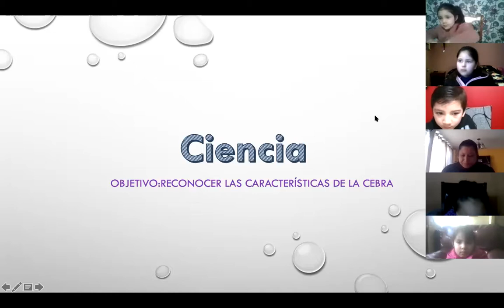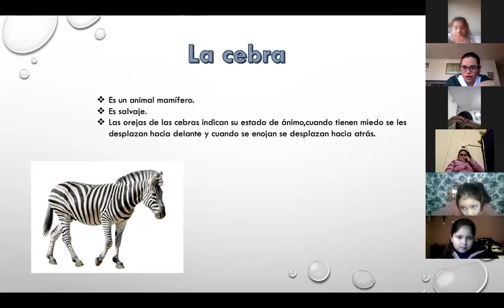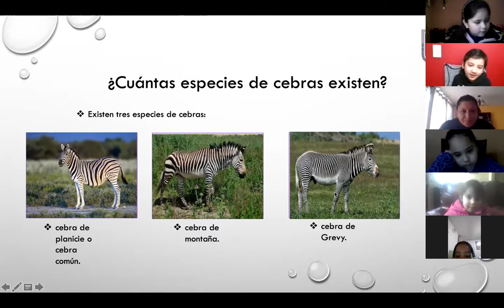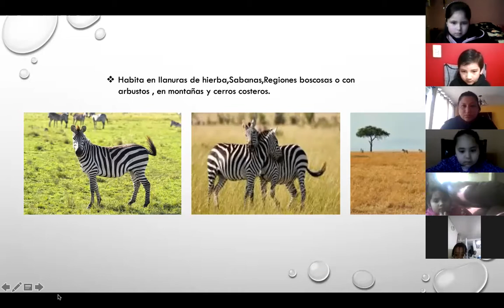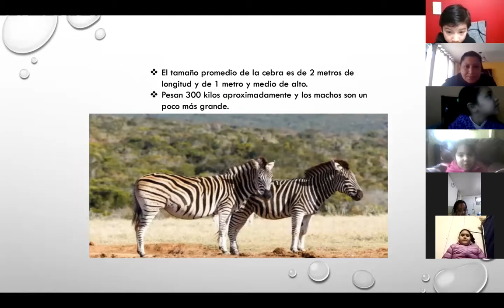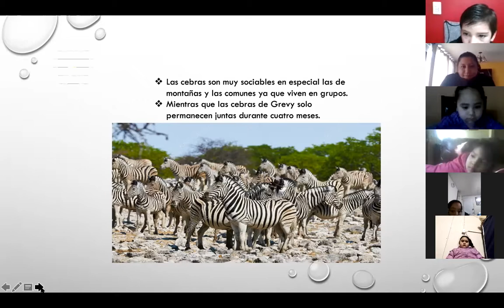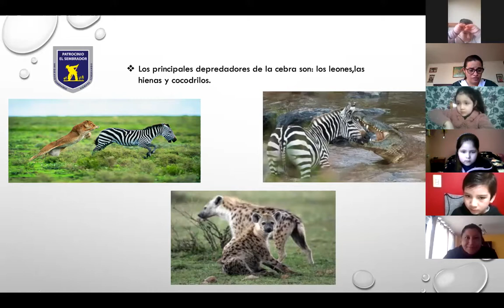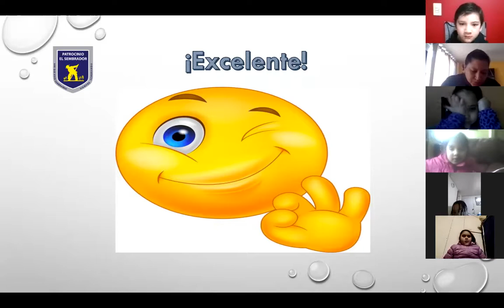Ciencias - Grupo "1", 25/08/2020